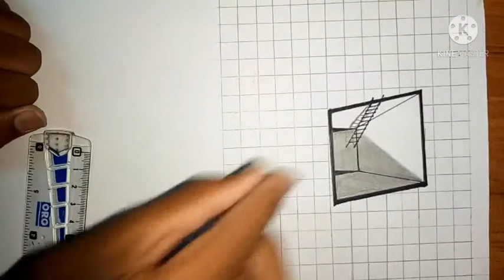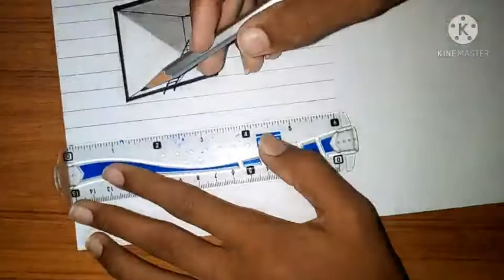trick of drawing basement on paper.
ASSALAM-O ALAIKUM !
Tips and Learning brings interesting tips to you. Today in this video you can see the trick of drawing basement which looks realistic.